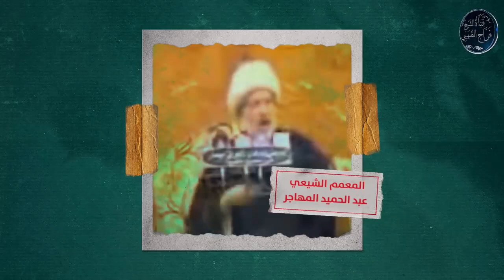كاميرا قناة الشيخ فراج داخل أخطر سرداب لمراجع الشيعة